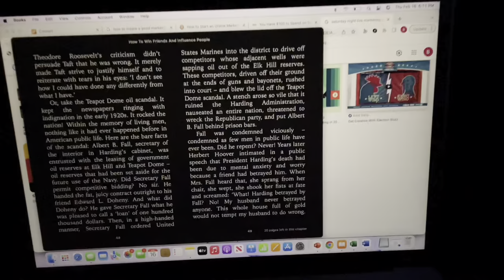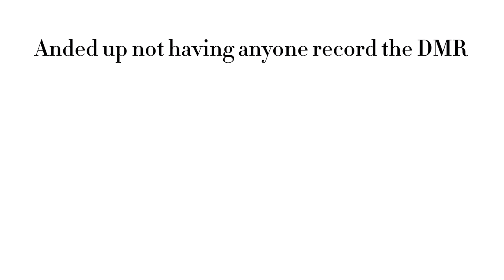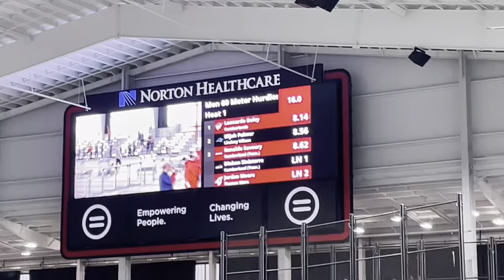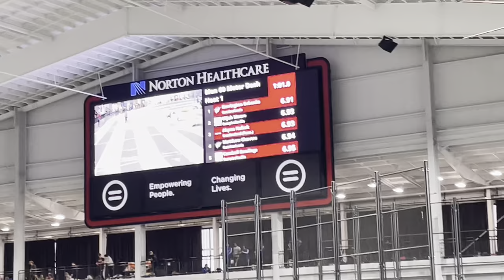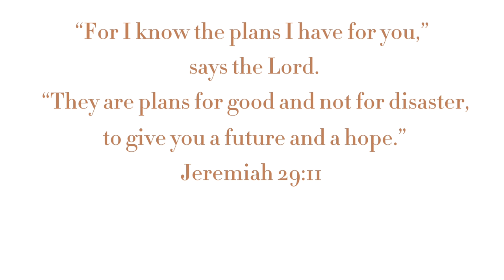INDOOR CONFERENCE MEET - as a University of the Cumberlands track student athlete